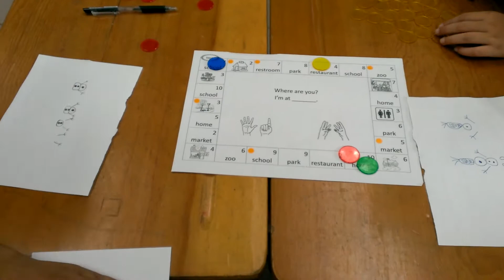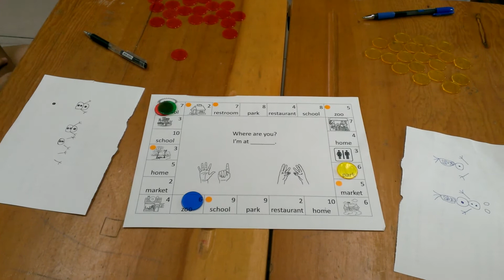places_sentence practice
Ss work in pairs. They show numbers by one hand, the first one to add it up and shout the sum can move to the space. The rest of the group ask the question, and the player answer it according to the word in the space.